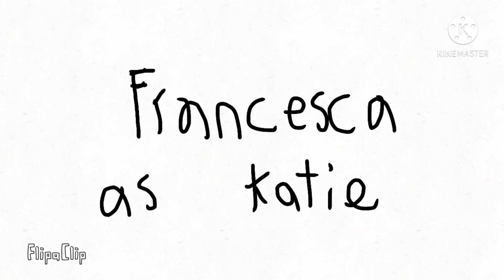Tobi In A Weird World | “Once Upon A Weird World” | PILOT | S1 Ep1 | An Animated Series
[TV-Y7] It took me A month to make.
0:49-0:50 Voiced By Random Slayer Gamer
It’s Tobi’s Birthday And he goes to trampoline park!

What’s Tobi:
Tobi, a 10-year-old Whatever the heck he is, goes on misadventures with Katie (his guardian), Kevin (his other guardian), And Ben (His closest friend ). It’s All fun and games until Maxington (A.K.A Red Wolf) jumps in and ruins everything, even Tobi’s life. Tobi and his friends has to defeat Red Wolf Before He Makes The Weird World even weirder! Tobi’s Favorite Show is “The Howl House” (obviously a parody of “The Owl House”) and he Loves hot dogs. He meets new friends In his adventures and the weird world will always be his home. Especially “Weird World Capital”.